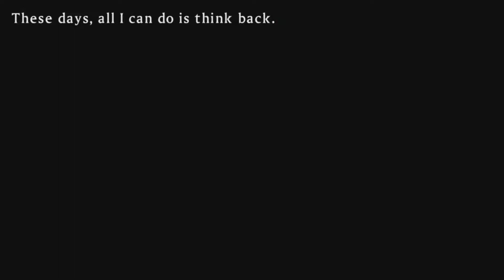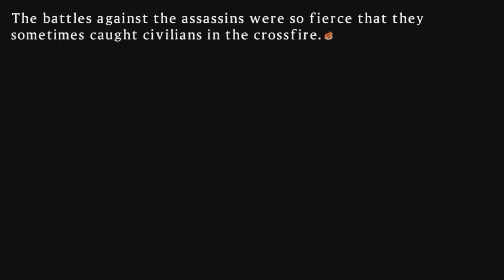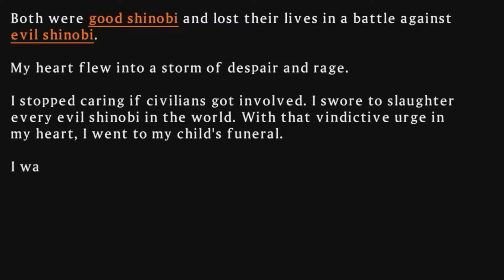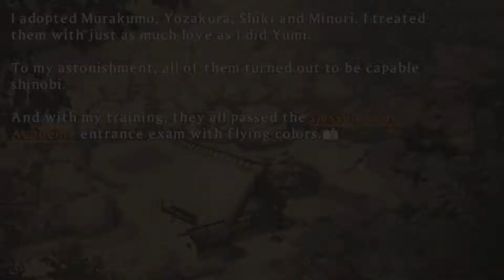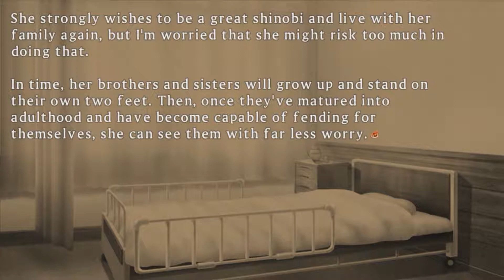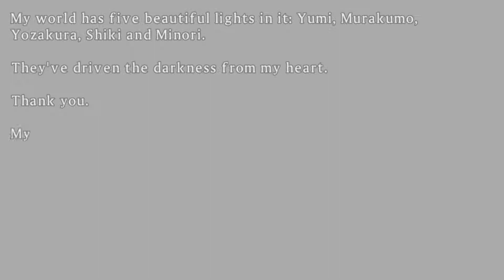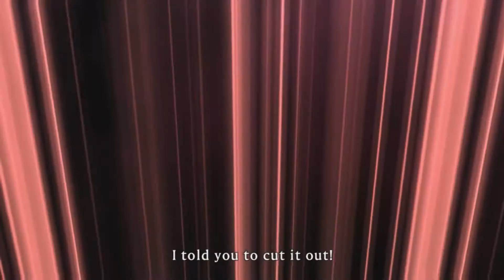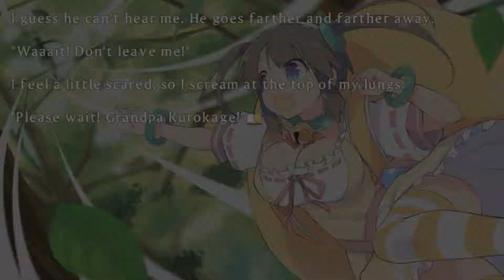Senran Kagura Shinovi Versus: Incompetent Shinobi ( Part 4 )